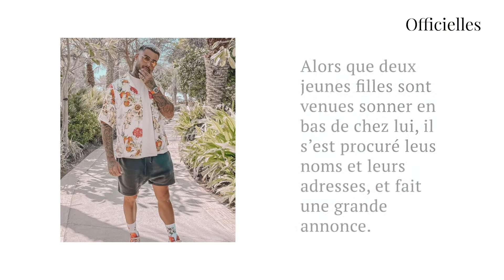Thibault Garcia : des adolescentes tentent de rentrer chez lui, il les filme et diffuse la vidéo